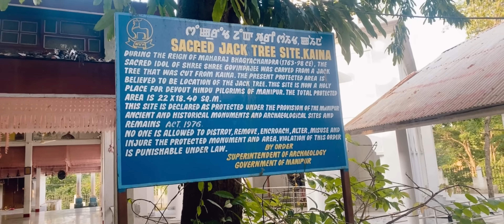Helly maisnam phava chtlubaney yarak tare ekaihe😜😜​⁠@hellymaisnam6649